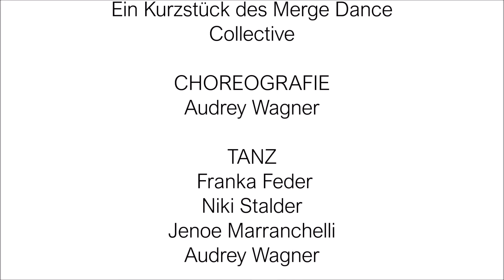Teaser - Tanz Tutorial mit Audrey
Lerne einen Teil aus dem Kurstück "Der widerwillige Walzer" des Merge Dance Collective. Das Tutorial erscheint zwischen dem 15. und 17. Mai 2020